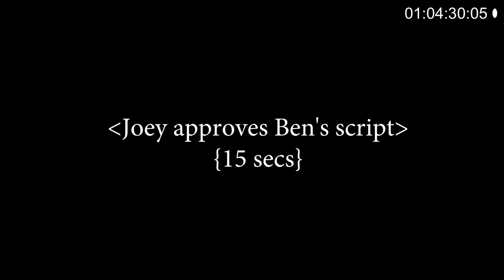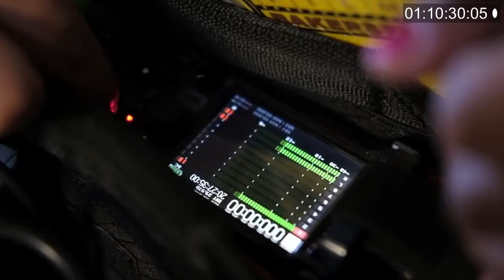V1 Revelation BTS